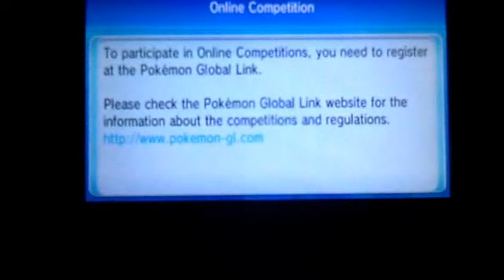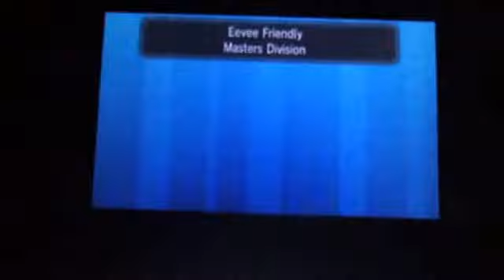Pokemon Battle Spot: Eevee Friendly Master Division (3)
Day 2 on Eevee friendly competition.

Matches 5&6
Wins: 2
Losses: 4